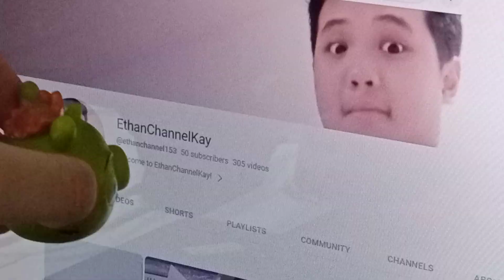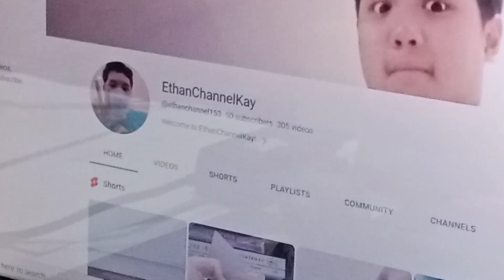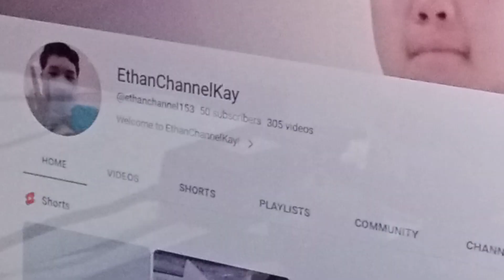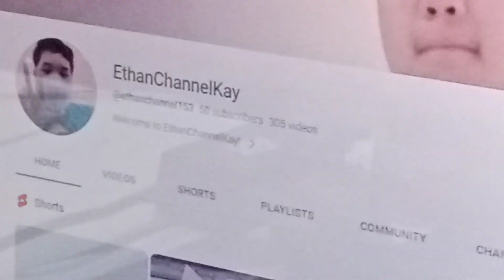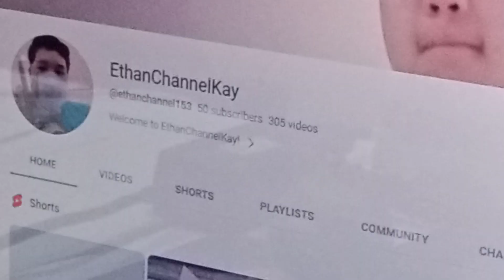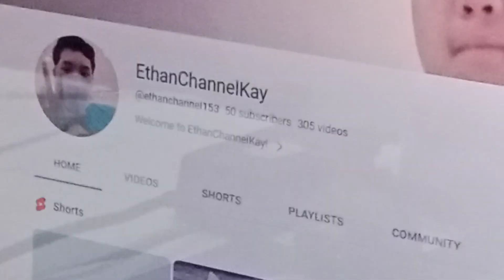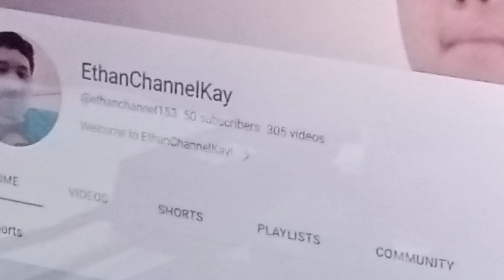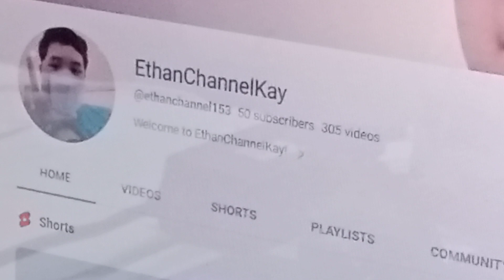EthanChannelKay: 50 Subscribers Celebration!